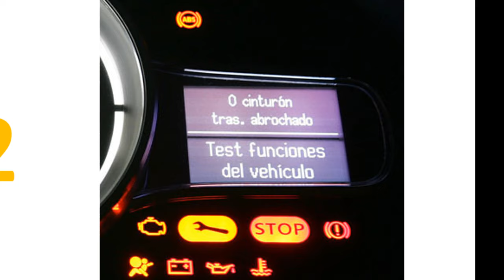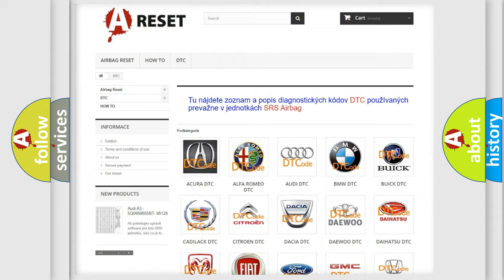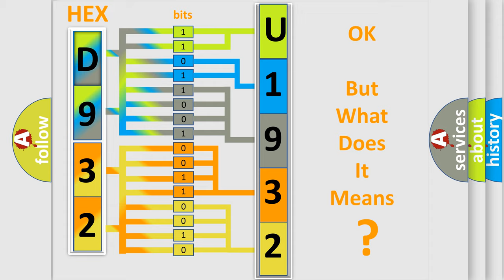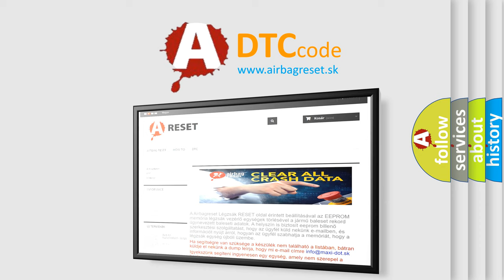DTC Alfa-Romeo U1932-87 Short Explanation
Contents:
0:21 Basic DTC analysis according to OBD2 protocol standard.
1:48 Insight into programming
2:58 A diagnostically understandable description of the Diagnostic Trouble Code
3:05 Basic error definition

Make:
Alfa Romeo
Code:
U1932-87
Definition:
Bsm (Braking System Module) On C Can2-Missing Message
Failure Type:
Missing Message